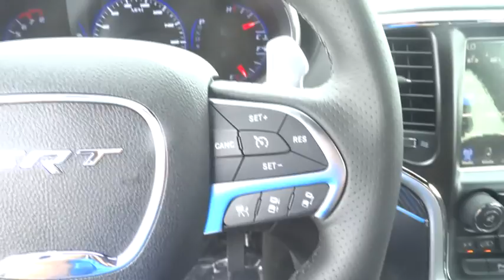2015 Jeep Grand Cherokee Costa Mesa, Huntington Beach, Irvine, San Clemente, Anaheim, CA GC32844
2015 Jeep Grand Cherokee